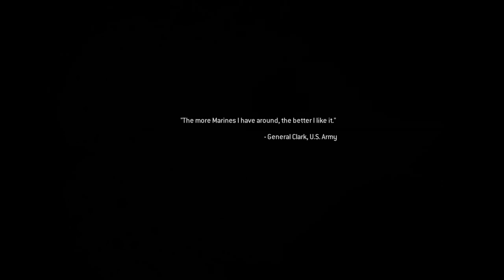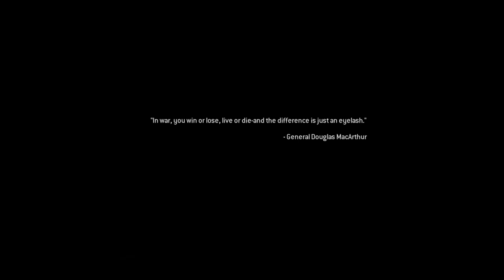Call of Duty: Modern Warfare Remastered - Act 1 ~ Mission 6: The Bog